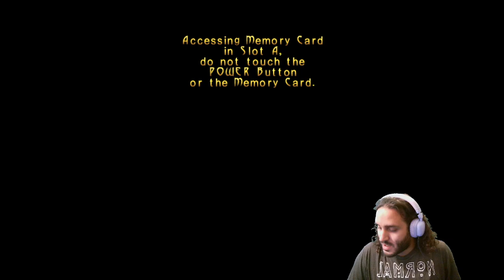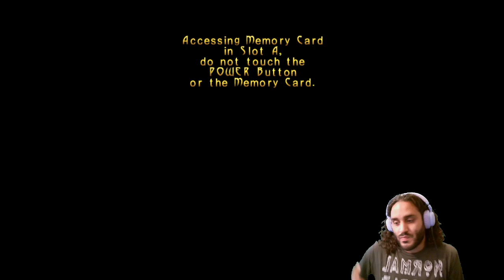We are back to flying a dino - Turok Evolution